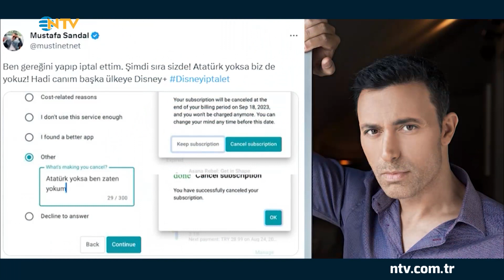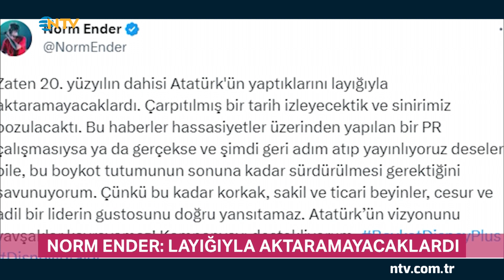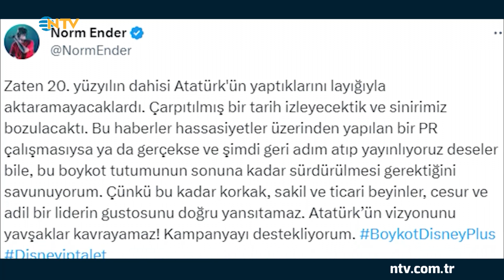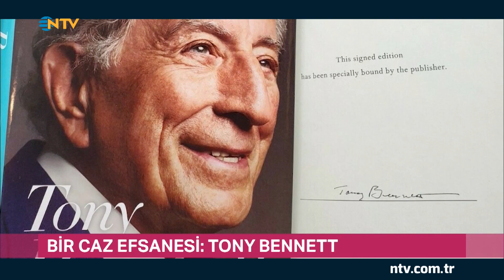Hollywood grevinde uzlaşma adımı (Gece Gündüz 3 Ağustos 2023)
Kültür ve Turizm Bakanlığı'nın 2 yıl önce Beyoğlu Kültür Yolu Festivali olarak başlattığı Türkiye Kültür Yolu Festivalleri bu yıl Nevşehir, Trabzon, Erzurum, Çanakkale, Gaziantep, Ankara, Konya, Diyarbakır, İstanbul, İzmir ve Antalya olmak üzere toplam 11 şehirde düzenlenecek,
Disney Plus için çekilen "Atatürk" dizisinin Ermeni lobilerinin baskısı sonrası iki film halinde yalnızca Türk televizyonlarında ve sinemalarında gösterileceğinin duyurulması ünlüler dünyasında da yankı buldu,
Son albümüyle dünya turnesinde olan Beyonce'nin konser bilet fiyatları isyan ettirdi,
Hepsi ve daha fazlası NTV Gece Gündüz'de...